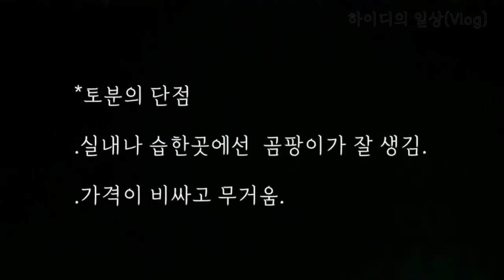토분의 진실/토분의 장단점과 관리하는방법 알아보기/곰팡이 안 생기는 토분추천/화초와 토분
토분의 장단점에 대해서
자세히 올렸으니
궁금해 하셨던 분들은